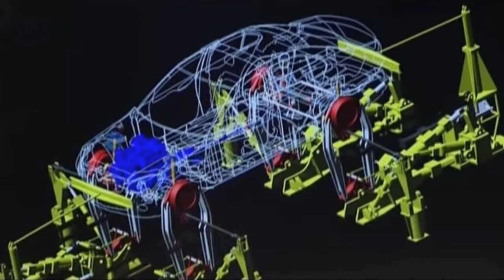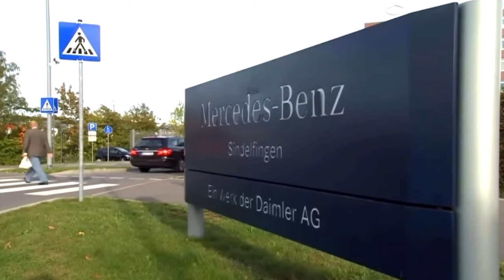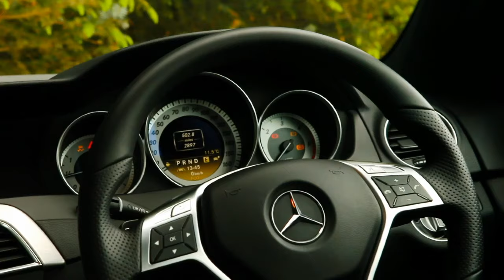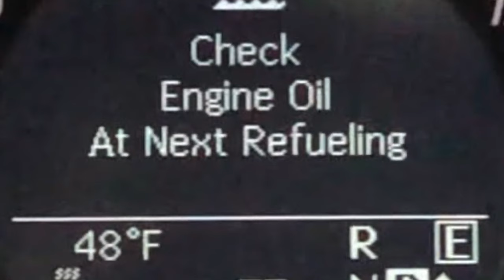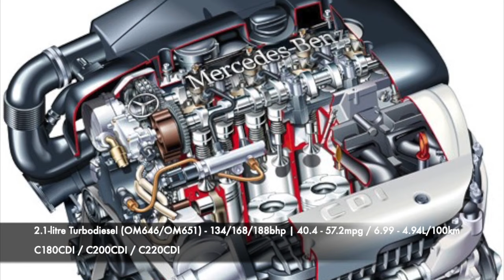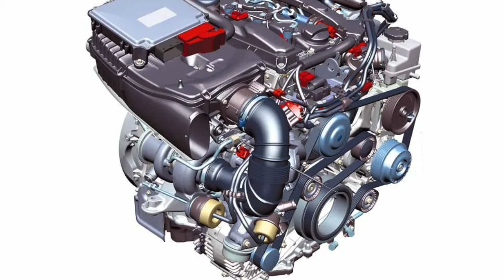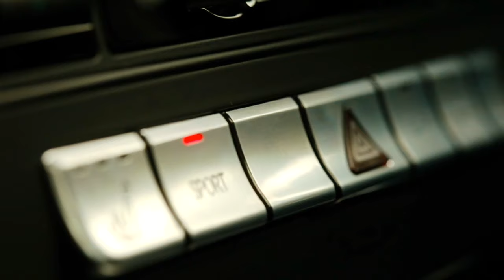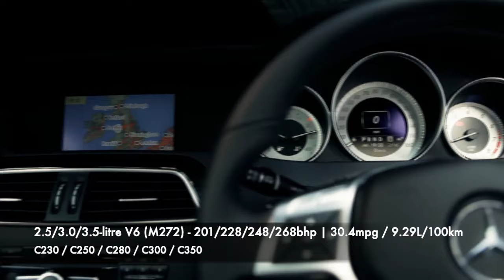Used Mercedes C-Class W204 Buyers guide (2007-2015) Avoid faults and common problems (CDI/CGI)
Mercedes C-Class W204 used car buyers guide and owners guide for C180, C200, C220, C230, C250, C280, C300, C320, E350. Should you buy a Mercedes C-Class W204 if you want a reliable Mercedes. Find out about the Mercedes C-Class W204 reliability and the common faults to look for and what to avoid. This guide covers both the CDI engines, the gas/petrol engines, and as is sometimes separately designated the CGI engines. No matter if you are looking for an SE, Avantgarde, Sport, or AMG Line model you'll find useful information in our guide. We do also mention the C63 6.2-litre but we will cover that vehicle in a separate guide.

If you have been thinking about whether you should buy a Mercedes C-Class W204 from 2007, 2008, 2009, 2010, 2011, 2012, 2013, 2014, and 2015, or are curious about the facelift engine differences watch through our guide for the information you need. Avoid buying a broken Mercedes C-Class that becomes expensive to repair by finding out the common faults to look out for.

For our podcasts search 'the miles driven' wherever you get your podcasts.

Creators -

Miles Goodson
Sam Gooship

All content is used within the confines of media reporting/editorial use and is transformative in nature to inform others with new information and content about cars and vehicles. We accept no liability for the purchase of vehicles using our guide and suggest thorough due diligence by individual professional inspections before making a buying decision.

The Mercedes W212 E-Class was first released in 2009, our buyer's guide helps you to buy and own a Mercedes W212.